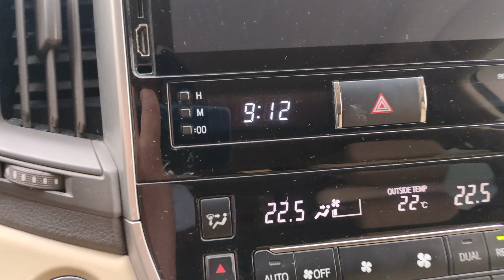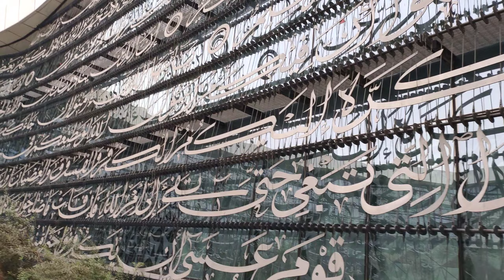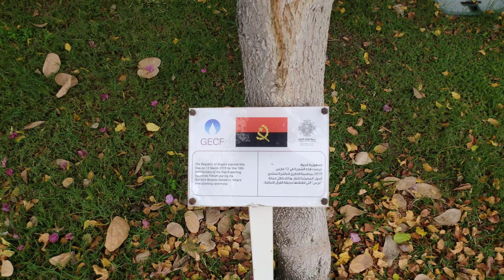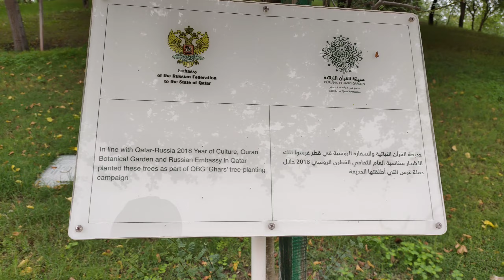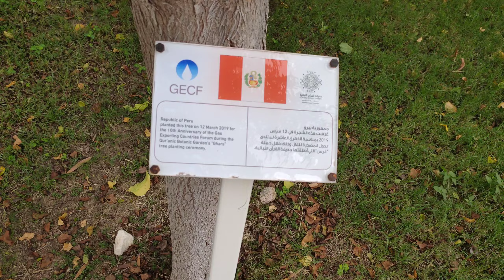Mashallah aisi masjid mein pehli Baar dekha Islam 🇶🇦🥰🕌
Education City Mosque | Qatar Foundation masjid ❤️🇶🇦🕌